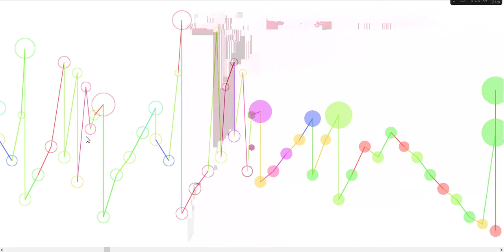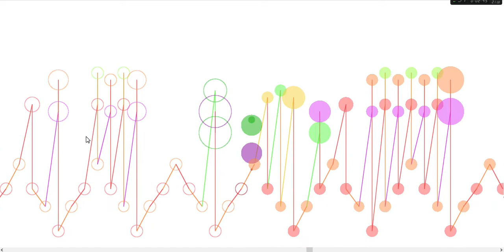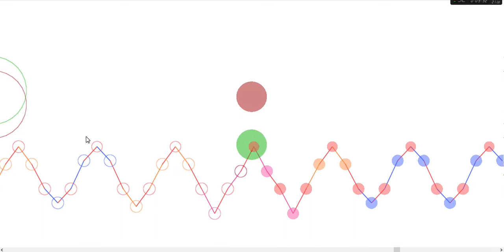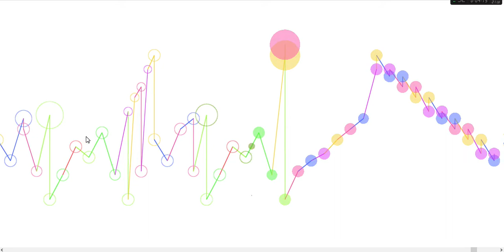Chopin nocture op 9 no 1 in b flat minor